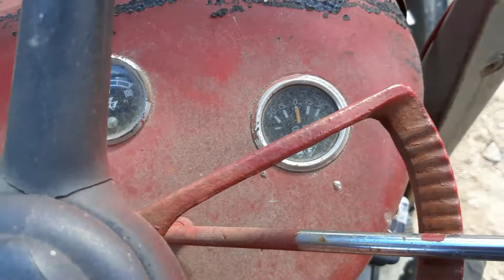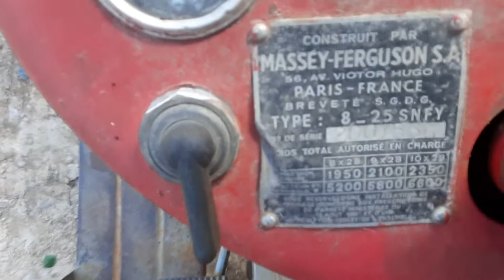Köp Massey Ferguson 25 på bna.nu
Säljes på uppdrag via nätauktion som avslutas tisdag 5/7. Besök för mer info.